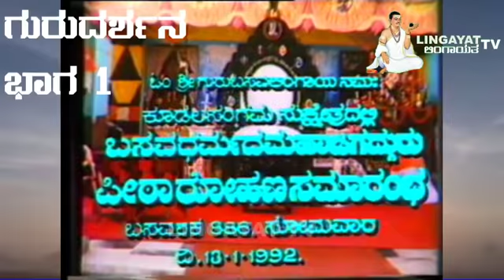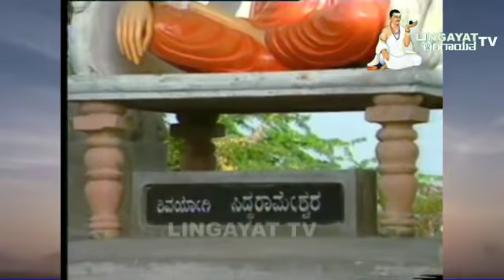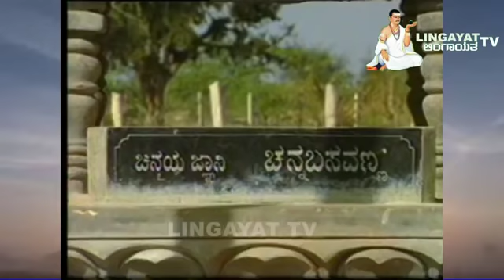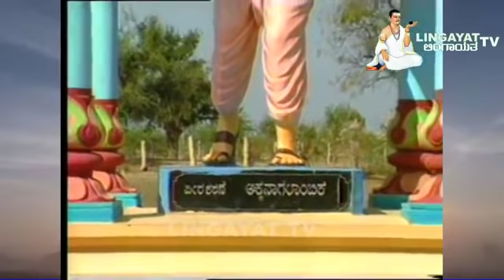ಗುರುದರ್ಶನ ಭಾಗ - ೧ | Guru Darshana - 1 Pravachana By Pujya Dr Mathaji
Lingayat Religion I Lingayata Dharma